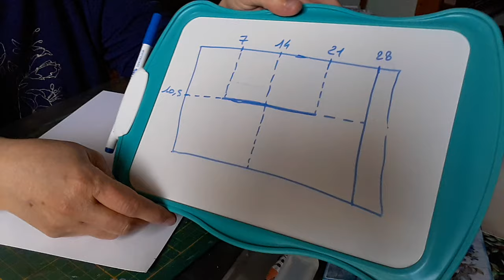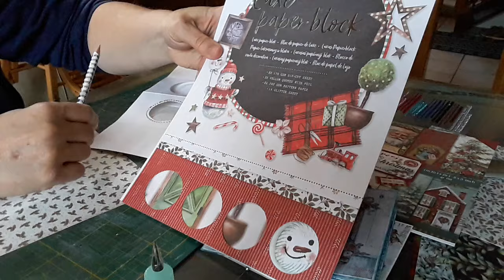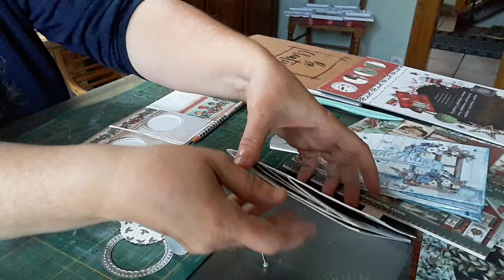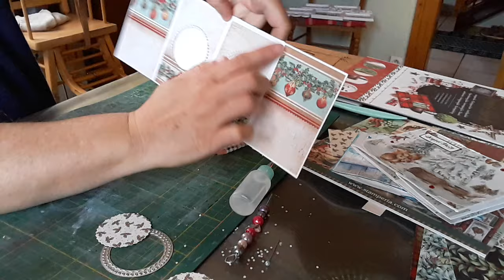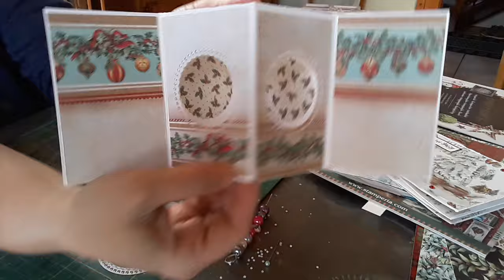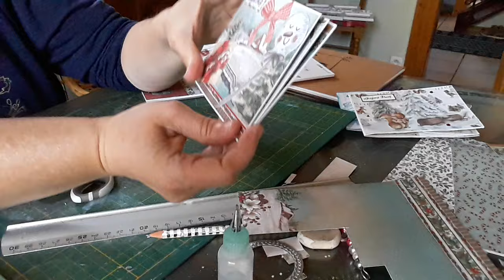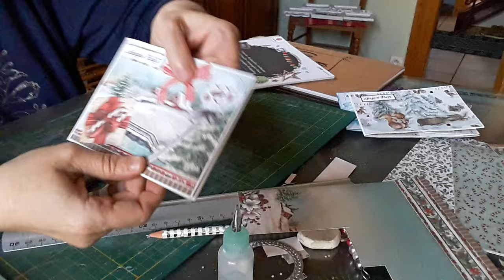3) tuto carte pop up ! 3D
▬▬▬▬▬▬▬▬▬▬▬ஜ❤❤❤ஜ▬▬▬▬▬▬▬▬▬▬▬▬
tuto carte pop up ! 3D ,vu sur la chaine de scrapinfluence.